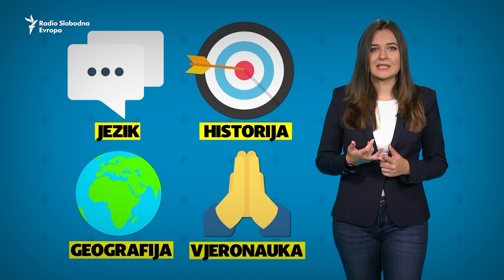Dvije škole pod jednim krovom: Segregacija učenika i fizičke barijere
Kako je jedan obrazovni sistem, nakon rata u Bosni i Hercegovini, podijeljen na dva, a učenici fizički odvojeni?